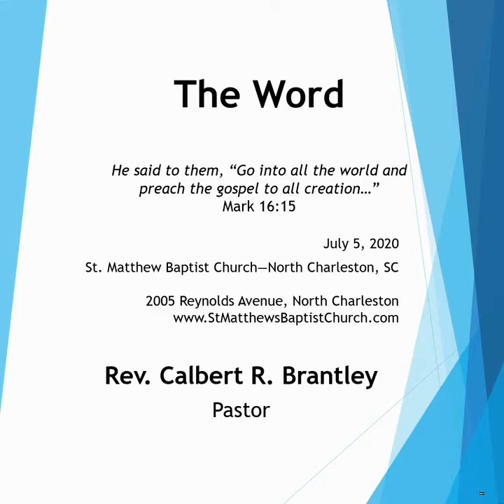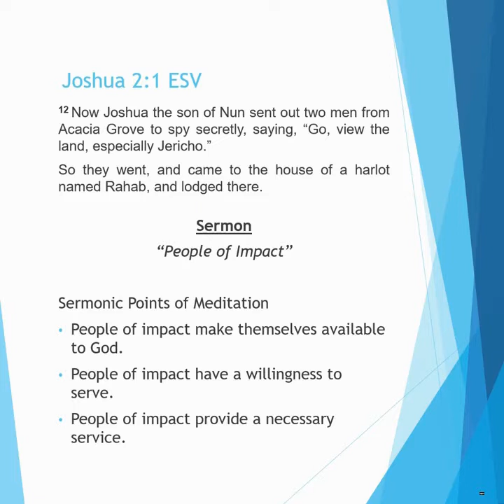St. Matthew Baptist Church, North Charleston, SC - Sunday, July 5, 2020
"People of Impact"
Joshua 2:1
Rev. Calbert R. Brantley, Pastor